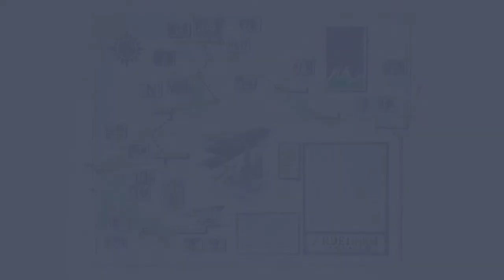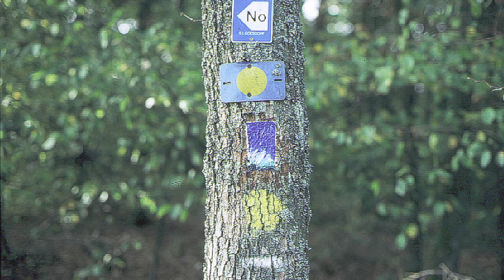Ardennen | Wegprojekt | 2002 | Norbert F. Conzen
Wegprojekt im offenen Landschaftsraum mit Eichen, Fotos und Aquarellen. Der Ardennen-Weg mit 21 von Norbert F. Conzen mit einem blau-weiß-grünen Zeichen markierten Eichen umrundet die Landschaft im Norden Luxemburgs, den die Einheimischen als Ösling bezeichnen. Jeder markierte Standort wurde in einem Aquarell festgehalten. Die 21 Eichen gehören zu der dritten Gruppe mit markierten Bäumen des 231 Stelen-Projektes. Clervaux, Wiltz und Vianden heißen die kleinen, sehenswerten Städte im Norden von Luxemburg, die gutes Essen, Kultur und Trubel bieten.